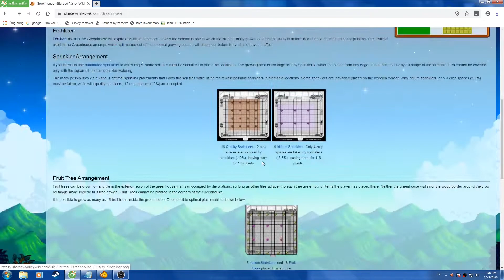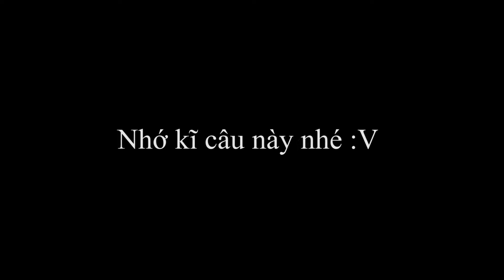Stardew Valley #30 -Xem vid này ở 23:22:11 thì... CHÚC MỪNG NĂM MỚI!!!!!!!!!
CHÚC NĂM MỚI BOI AND GƠN. Sang năm mới Canh Tý 2020 chúc các bạn có một năm mới thật nhiều niềm vui, sức khỏe, và có thể đạt được những điều mà bạn mong muốn. Bên cạnh đó thì cũng chúc các bạn có một cái tết thật đầm ấm bên gia đình, bạn bè, và người thân.
Mong mọi người tiếp tục theo dõi và ủng hộ mình trong năm sắp tới.
Mọi ý kiến đóng góp cho Gameplay của mình để giúp cho cái gameplay cũng như Channel của mình được hoàn thiện hơn thì các bạn hãy ghi vào phần Comment. Dĩ nhiên là mình sẽ đọc hết rồi.
Sẽ tuyệt vời hơn nếu bạn có thể share gameplay của mình để channel của mình được mở rộng hơn.
Mình xin chân thành cảm ơn :DDDDDDDDD.